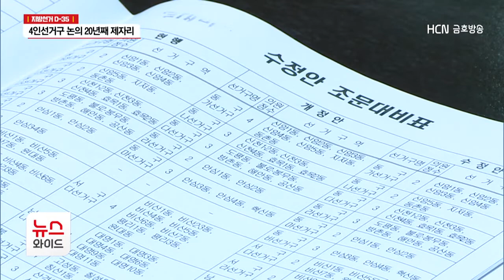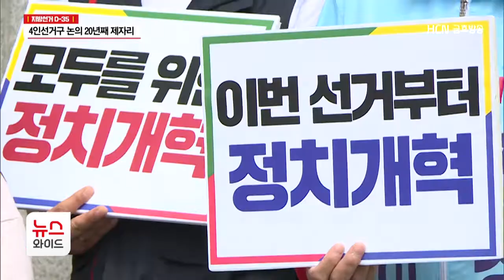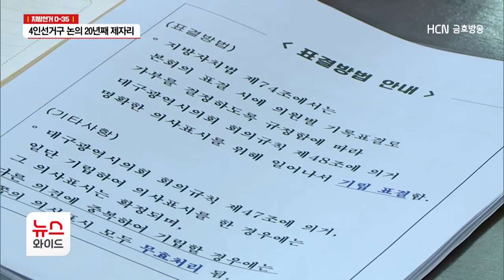또 다시 쪼개기 논란.. 4인선거구 논의 20년째 제자리/HCN금호방송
[앵커멘트]
대구시의회가 이번에도
선거구획정위원회가 내놓은
선거구 획정안을 수정해
중대선거구 시범지역을 제외한
모든 4인선거구를 2인선거구로 나눠버렸습니다.

진보정당과 시민단체에선
매번 기초의원 중대선거구제 도입을 주장하지만
보수정당 의석이 다수인 대구시의회에서
관련 논의는 벌써 20년째 제자리에 머물고 있습니다.

이동욱 기자의 보돕니다.